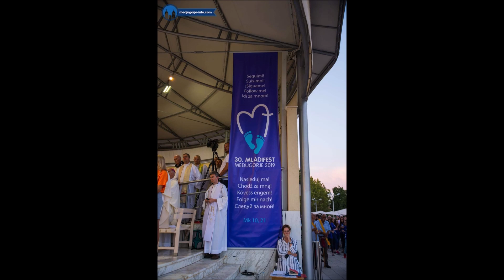Medjugorje - Jugendfestival - Laudates Omnes Gentes !!!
In Medjugorje ist Gott am Werk,
leider kann man das nur verstehen,
wenn man diesen heiligen Ort, selbst besucht hat!
Eine andere Möglichkeit gibt es nicht!

Why Medjugorje?
I could'nt cry for 22 years!
Now, after being there
at times I weep of joy!

Warum Medjugorje?
Ich konnte 22 Jahre nicht mehr weinen!
Nun nachdem ich dort gewesen bin
weine ich wieder - meistens vor Glück!